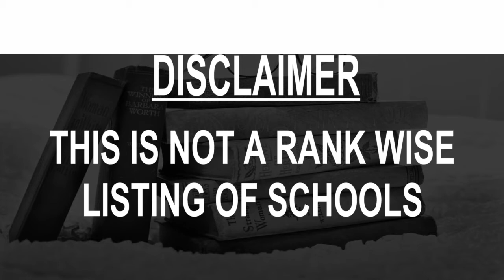Best Schools around Dundalk, Ireland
Must Watch.. Best Schools around Dundalk

Click on Bell ICON to get the notification of New Videos.This is not rank wise listing of Top Schools in Dundalk, it's the list of best Schools around Dundalk as per the ratings given by our users.

Dundalk Grammar School
The Crescent

St. Louis Secondary School, Dundalk
Dundalk, County Louth, Ireland

Coláiste Rís
46 Clanbrassil St

St Mary's College
St Mary's Rd

St. Joseph's National School
Tom Bellew Ave.

Muire na nGael National School
Bay Estate, Dundalk, County Louth, Ireland

Scoil na mBraithre CBS Primary School
Chapel St

Castletown Girls' School
Castletown Rd

St Malachys Girls National School
Anne St